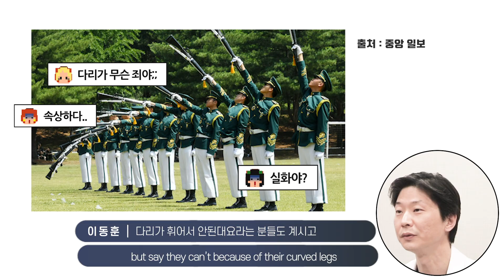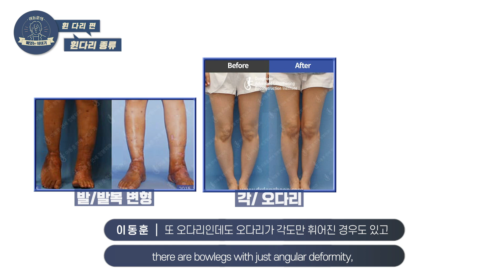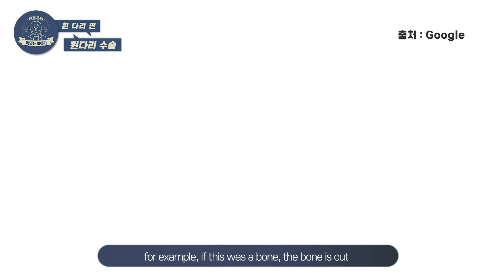(*Eng)다리수술 월클이 알려주는 휜다리 수술 3가지! | 근위 경골 절골술, 회전/각 동시 교정술, 일리자로프 수술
평소 다리 모양 때문에 다리를 보여주는 것에 대한 고민 많으신 분들 많으실 것 같아서
곧은 다리를 만들 수 있는 수술을 정리해보았습니다.

인터넷 검색 시 나오는 휜다리를 교정하는 스트레칭이나 교정법은
일시적인 '착각'에서 오는 효과이니,
근본적인 교정을 원하시는 분들은 한번 참고하시는 정도로
영상 시청해 주시면 감사하겠습니다.